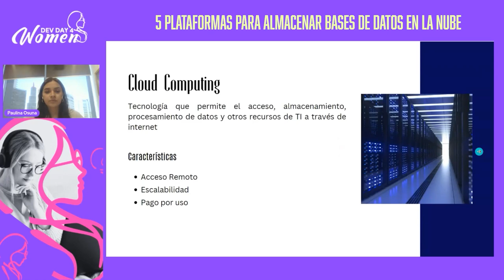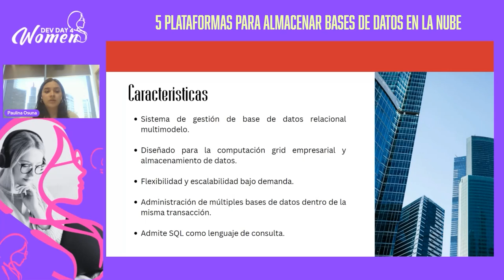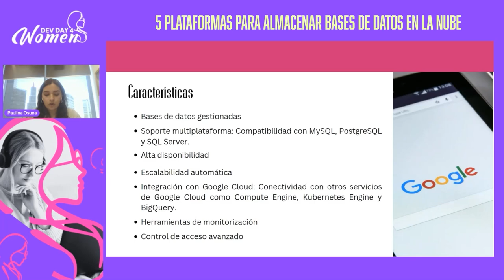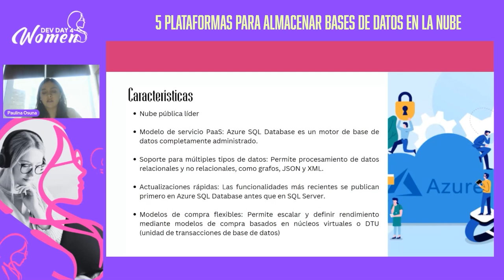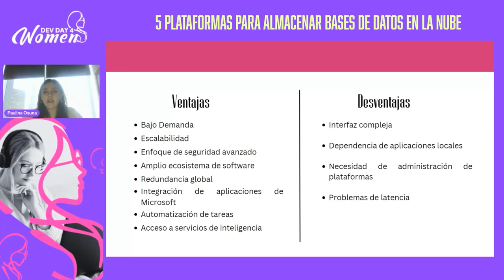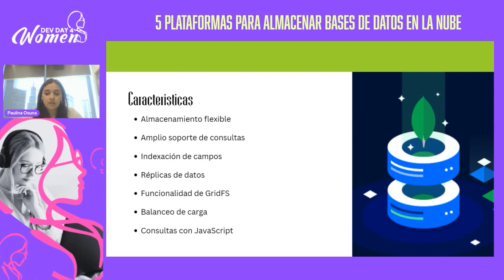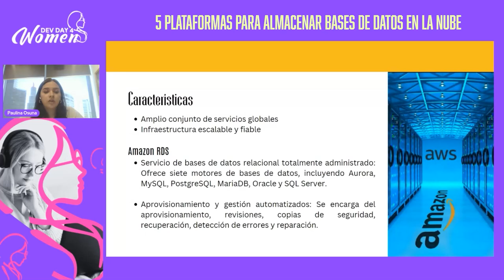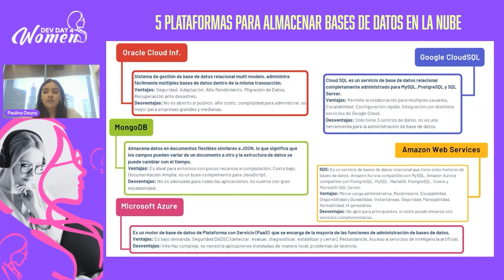Ligthing talk - 5 plataformas para almacenar bases de datos en la nube - Dev Day 4 Woman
Presentado por Paulina Osuna en Dev Day 4 Woman 2024.

​Los servicios en la nube son ahora mucho más seguros y confiables que hace algunos años y, al igual que otro servicio, la disponibilidad de una base de datos ya sea pública, privada o híbrida es una elección importante para complementar el adecuado manejo de los datos en una aplicación. Por ello, se muestran las principales características, ventajas y desventajas de 5 plataformas para almacenamiento de datos en la nube: Oracle, Google, Amazon, Azure y Mongo DB.